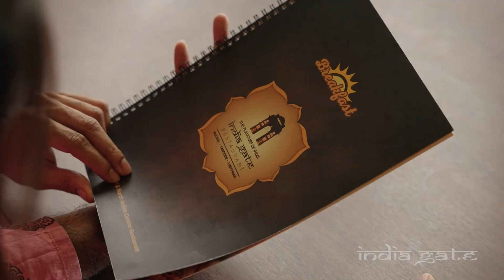Indian Breakfast @ India Gate - Bala Ganapathi William | Subashini Asokan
Try out these tasty Indian breakfast in all India Gate Restaurants.
📍India Gate Restaurant - Puchong
2-G, Jalan Puteri 1/5, Bandar Puteri, 47100 Puchong, Selangor